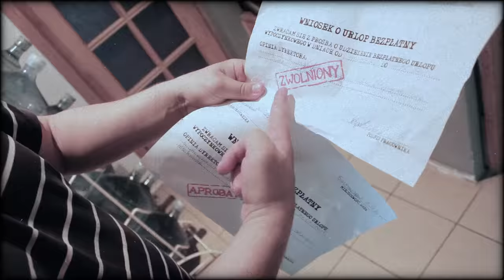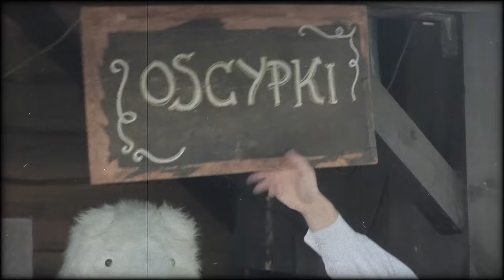BRACIA FIGO FAGOT - Lato i morze [OFFICIAL VIDEO]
TEKST UTWORU:
W pociągu tłok tak jak w Sylwka na monopolu
10 godzin w korytarzu walki alkoboju
Wyrzymięci jak szmaty wytaczamy się Klimczoka
Pierwsze kroki na plaże, choć barowa jest pogoda

Stopni 15, w wodzie 11
Wieje strasznie, zaczyna mżyć!

Lato i morze, i piwerko na dworze
Od nocy do rana bania, bania, bania, bania
jak pies ze smyczy chłopak szuka zdobyczy
Od nocy do rana, gdzie jesteś kochana?

Czwarty dzień pod namiotem, już nie pada od godziny
Teraz żrą nas komary, no coś za coś, więc łowimy
Ryby tu co prawda mało, mało nie wpadłem w bajoro
Z dala słychać znowu grzmoty
Super, w deszczu lepiej biorą!

Unoszę wędzisko, nagle błysk
Nic już nie widzę, erka Olsztyn!

Lato, Mazury, hektolitry wódy
jak kleszcz z leszczyny chłopak szuka dziewczyny

Tydzień w Zakopanym droższy niż w Chorwacji miesiąc
Za to góry jakie piękne, oscypek, ciupaga, Giewont
To pijany rycerz drzemie, gdy cepry wódkę piją
dudki lecą w baranicę, w górach przecie kaca ni mo!

Wódeczka jak halny - odbija mi!
unoszę stołeczek, dostaję w ryj!

Lato i góry, i w bacówkach awantury
Jak pies pasterski chłopak szuka partnerki

Nowy waKACyjny singiel Braci Figo Fagot.
Po wielu trudach i znojach Figo i Fagot jadą na upragniony urlop.
Czy właśnie tak wyobrażali sobie idealne wakacje?

Scenariusz: Bracia Figo Fagot
Reżyseria: Łukasz Jedynasty
Produkcja: S.P Records
Kierownik produkcji: Magda Pietrzak
Realizacja: Zuzanna Staszewska i Łukasz Jedynasty studio: Rainbow Box

Dziękujemy wszystkim, którzy przyczynili się do realizacji teledysku oraz za udostępnienie obiektów: Pub Tola oraz klub Remont.
TEKST UTWORU:
I żyje taki człowiek
Mężczyzna w średnim wieku
I zrobiłby cokolwiek
By uciec stąd daleko
Spakowałby on w plecak
Podręcznik survivalu
Zdjęcie swojej byłej
I kilkaset dolarów
Pożegnałby się z matką
Obiecał jej że wróci
Na statku albo tratwą
Przekroczy kiedyś równik
A celem będzie wyspa
Bezludna i niewielka
W końcu święty spokój
I wszystko w własnych rękach
Zostawiłby za sobą
Cywilizacji prędkość
Bo nigdy nie rozumiał
Gdzie tak wszyscy biegną
Dlaczego w jego mieście
Tak wielu zjada próżność
Żyjemy tu oddzielnie
I nic nie ma po równo
Te wojny z telewizji
Gdy wybuchają bomby
Rozrywają wszystkich
Bo każdy jest podobny
Jak uczą dawne dzieje
Raz gorzej nam raz lepiej
Nie bierz tego do siebie

Zanim oszaleje i spotkam Cię
Trochę pozmieniam plan
Wrócimy spokojni o świat
Który znam
Poszukam nadziei wśród fal
Wypłynie na brzeg
Może ty znajdziesz mnie

Kobieta tuż po studiach
Zrobiłaby już wszystko
By końcu się stąd urwać
Zabrałaby ze sobą
Dwie ulubione książki
Jeszcze z mokrą głową
Wsiadła w pociąg nocny
Uciekłaby od zgiełku
Niepotrzebna nikomu
Więc wyszła po angielsku
Z rodzinnego domu
Determinacji pełna
Na podróż w obce strony
Zaplanowana przerwa
Nikt jej już nie dogoni
A chłopak już od dawna
Leczył czasami nudę
Bo cała miłość zgasła
Mechanizmy złudzeń
I ta cholerna próżnia
Spotyka czasem ludzi
Zasypana studnia
O którą się wciąż kłócił
Ona nie była głupia
Przeczucie miała wielkie
Że musi gdzieś się udać
Eksplorować przestrzeń
Zebrała tyle mocy
By podjąć to ryzyko
Postanowiła zniknąć